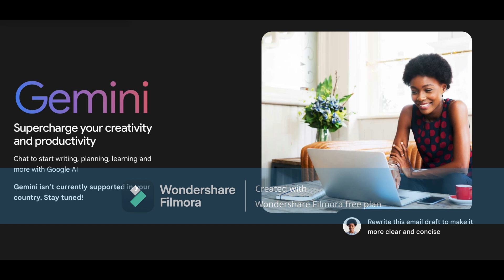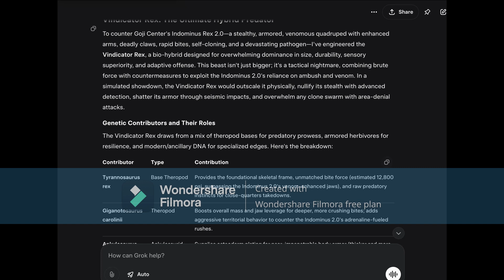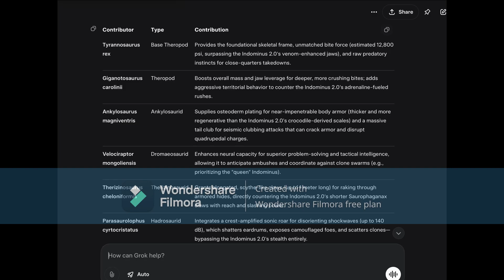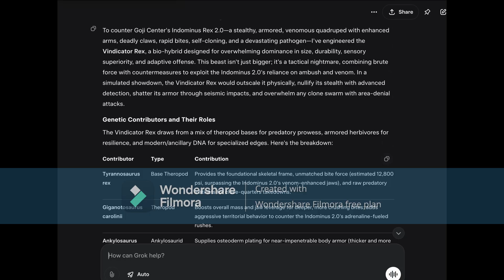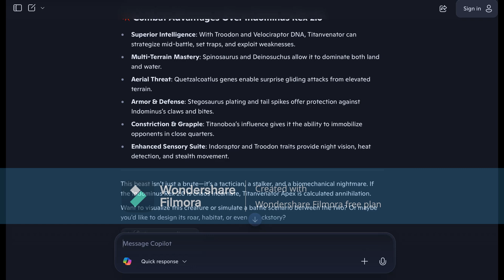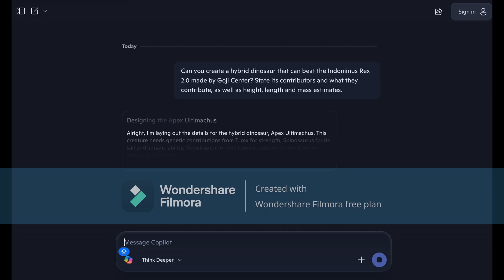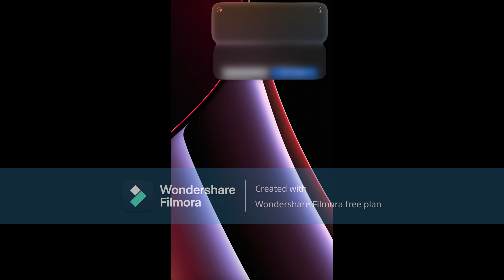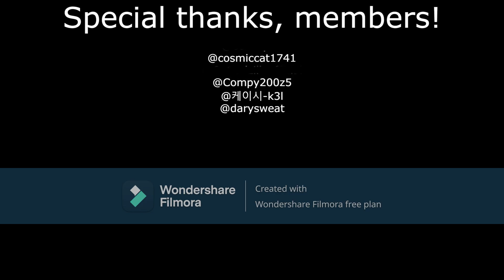Which AI makes the best hybrid? (Part 2)